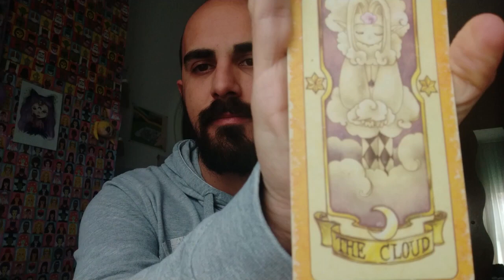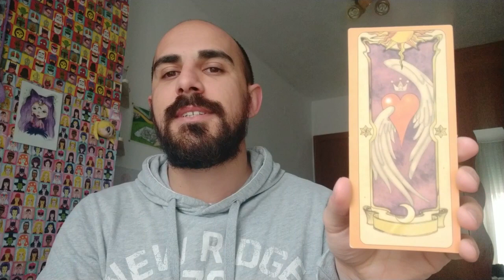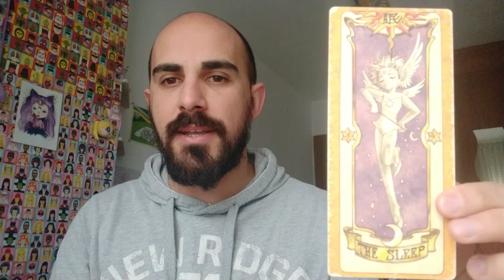C.C HORTALEZA. Inglés Medio. Sesión 3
C.C HORTALEZA
Daniel Raventós Puchol
M y J de 17'00 a 18'00 hrs.
M y J de 19'00 a 20'00 hrs.